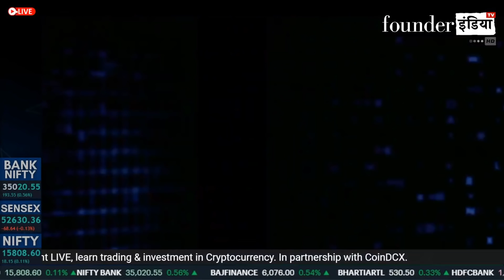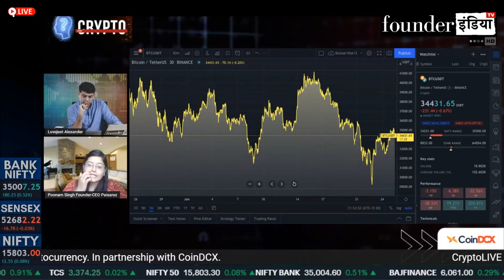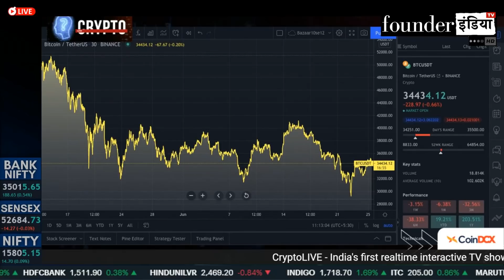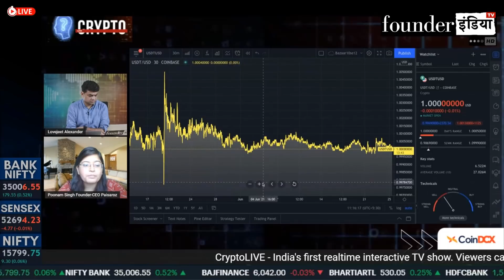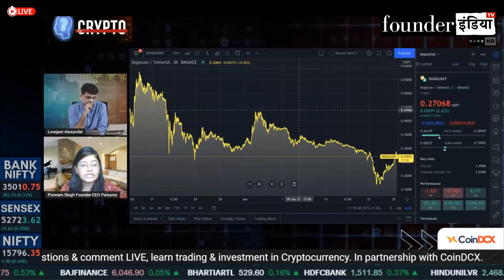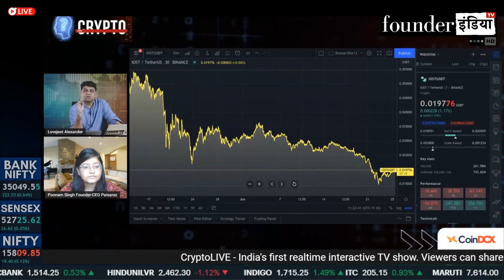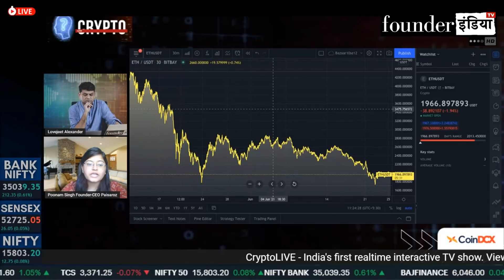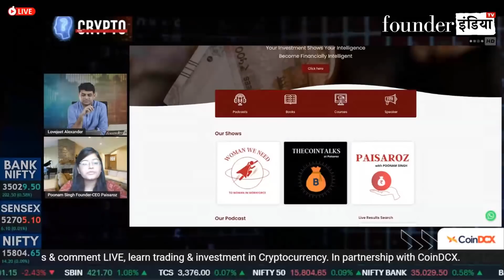जानिए क्यों Stable coins में निवेश किया जाता है? क्या Dogecoin में invest किया जा सकता है ?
CryptoLIVE - India's first LIVE Cryptocurrency trading show in collaboration with CoinDCX - India's biggest cryptocurrency exchange.

“This is one of its kind unique show which is not yet available on traditional Business TV Channels."

CryptoLIVE is an educational platform that provides an in-depth analysis of Cryptocurrency, coins, and tokens. It guides its viewers about trading opportunities and investments.
It’s a real-time interactive show. Viewers can share their questions & comments LIVE and moderated posts are shown on the screen. Show Host, Guests & Experts can respond to the posts instantly. Selected viewers can connect by way of the video also to share their feedback & ask questions on the show.
About CoinDCX:
CoinDCX is India’s largest and safest cryptocurrency exchange offering instant INR deposit and withdrawal facilities. You can buy/sell crypto directly with INR from Insta. CoinDCX is an aggregator offering aggregated liquidity from top global exchanges and +200 cryptos making it a fast and reliable trading experience for professional and novice customers alike. Apart from quick buy/sell facilities and an instantaneous crypto trading platform, CoinDCX also offers single-point access to various auto-earning crypto services like Lend and Stake, so you can earn passive income on your cryptocurrencies held on CoinDCX in a single wallet. Your funds stored in the CoinDCX wallets are completely safe and insured.
To start your journey, you can buy Bitcoin for as low as INR 10.